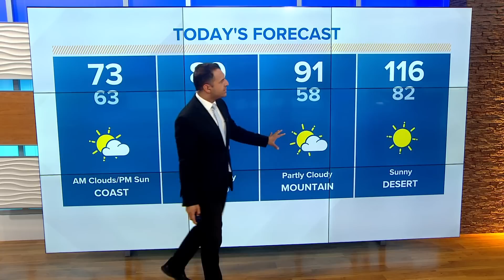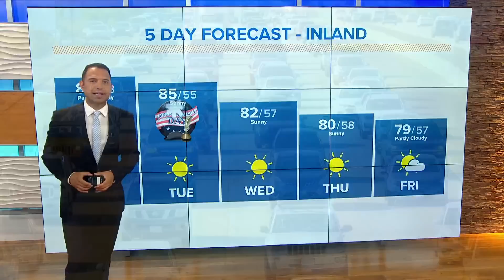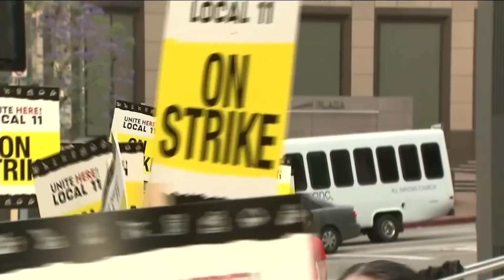San Diego's top stories for July 3 at 6 am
Top stories around San Diego for July 3 at 6 am.